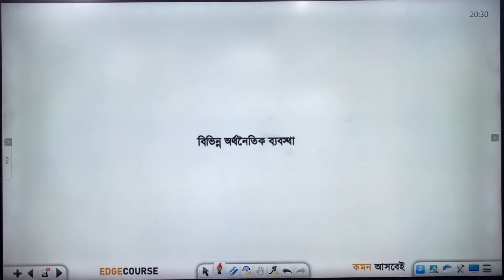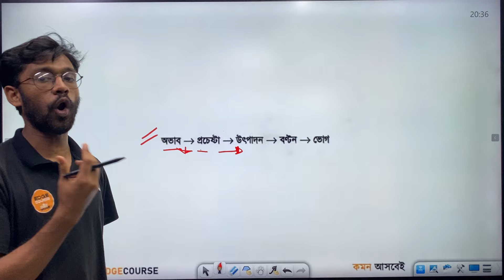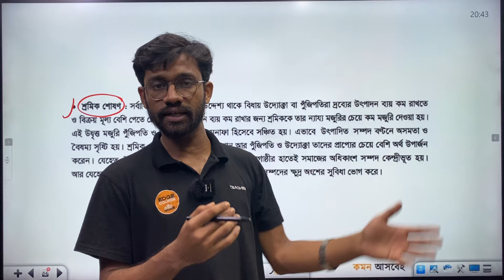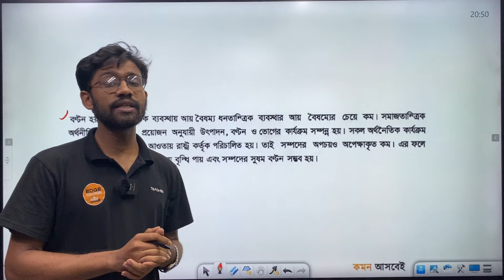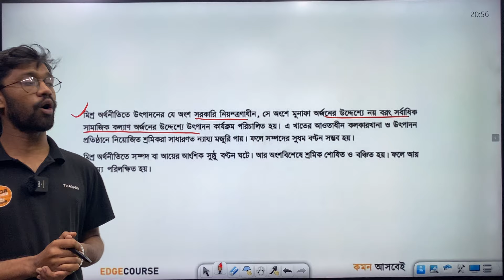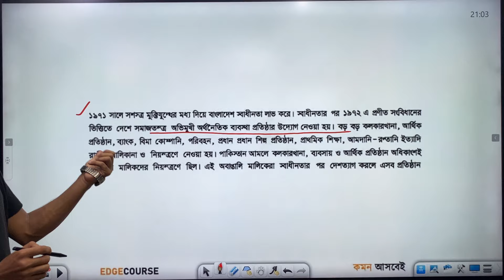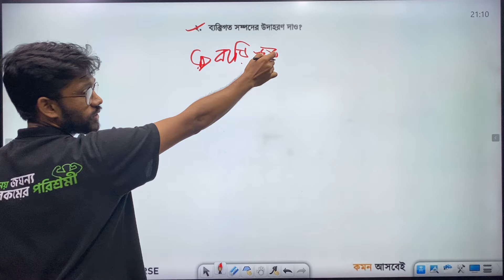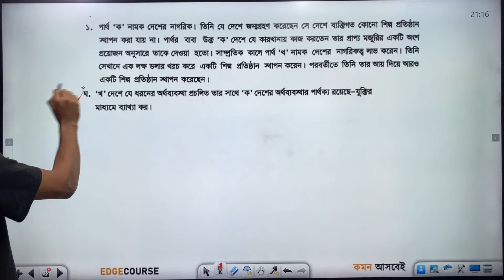অধ্যায় ১১ | পর্ব ২ | BGS | জাতীয় সম্পদ ও অর্থনৈতিক ব্যবস্থা | SSC 25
✅ক্লাস ভালো লেগে থাকলে একটা লাইক দিবা কিন্তু!

✅SSC তে Golden A+ পেতে যা যা লাগবে সব পেয়ে যাবা এখানেঃ